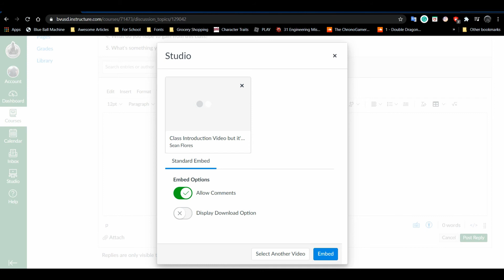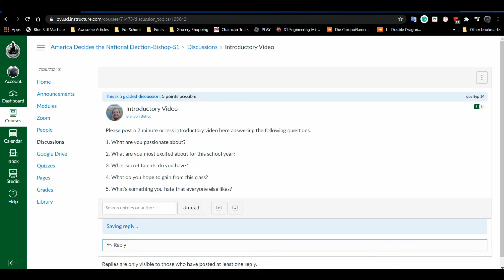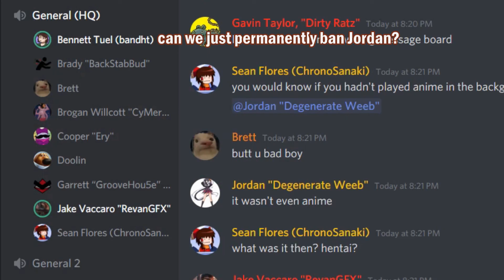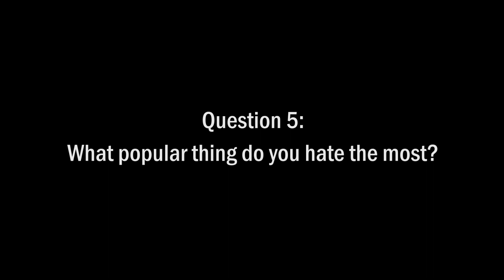class introduction but it's a shitpost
I was bored out of my mind so I decided to submit my joke introduction video as the actual submission for my politics course